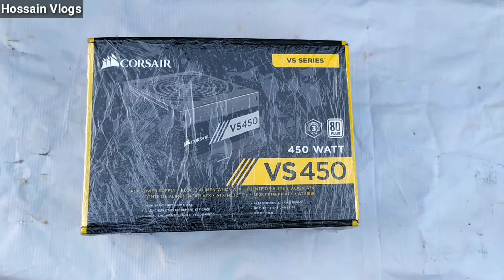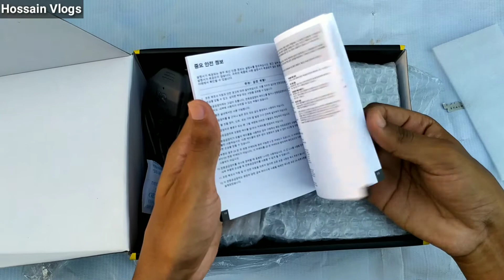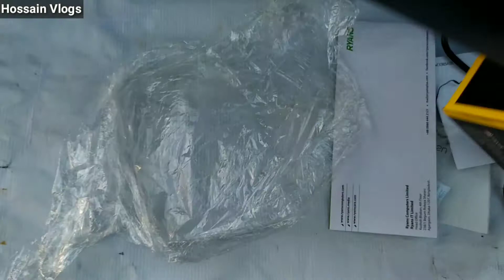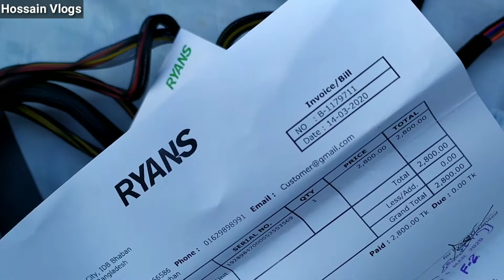Corsair VS450 Power Supply Unboxing and Review Bangla | Best Gaming PSU under 3k | Hossain Vlogs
Corsair VS450 Power Supply Unboxing and Review Bangla | Best Gaming PSU under 3k | Corsair vs series 450W power supply | 80 PLUS PSU | Corsair vs450 unboxing and review

Features:
1. High efficiency, low noise
2. Alta eficiencia, baixo
3. Silencieux et extremement efficace
4. Gran rendimiento, bajo nivel de ruido
5. Hocheffizient und leise
DC CABLE SET:
X1 ATX CABLE, X1 EPS/ATX 12V CABLE, X2 PCIe CONNECTORS, X7 SATA CONNECTORS, X2 PERIPHERAL CONNECTORS, X1 FLOPPY CONNECTORS

Shop Name: Ryans IT Limited
Address: 123/5, BCS Computer city, IDB Bhaban, Agargaon, Dhaka-1207